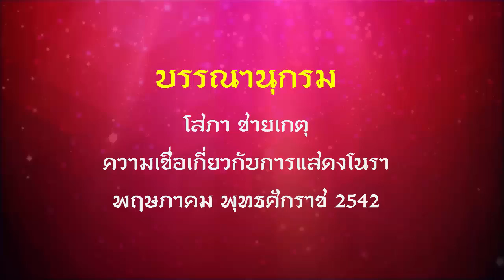ศาสตร์แห่งครูหมอโนรา | อาคมโนราใหญ่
ศาสตร์แห่งครูหมอโนรา krunora